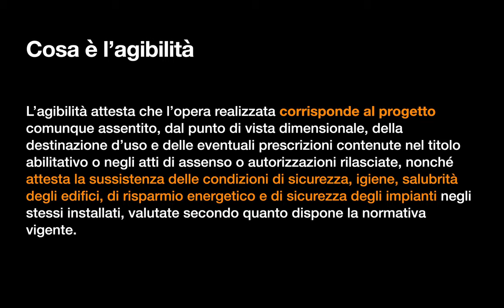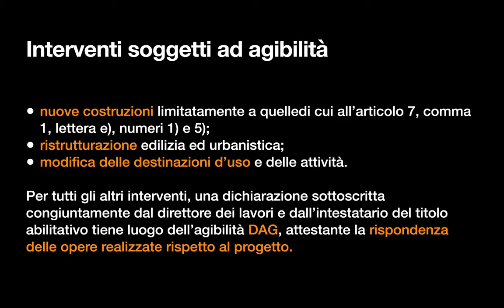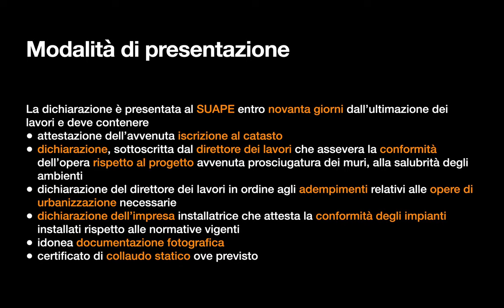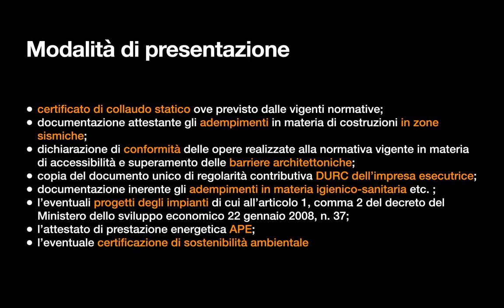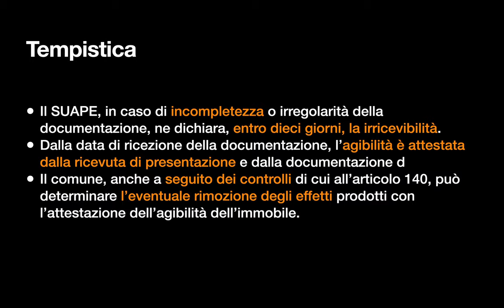Agibilità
L'agibilità secondo la Legge della Regione Umbria n. 1 /2015